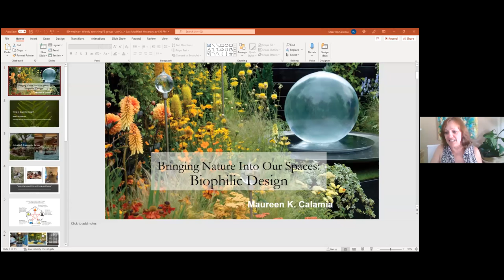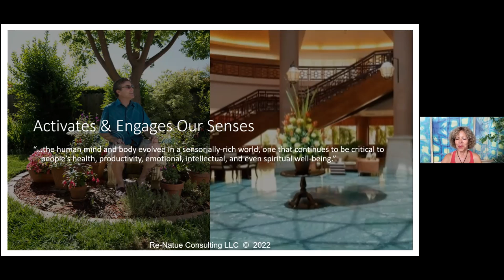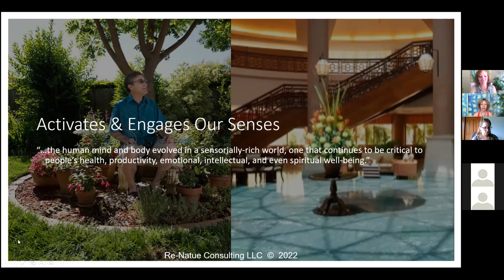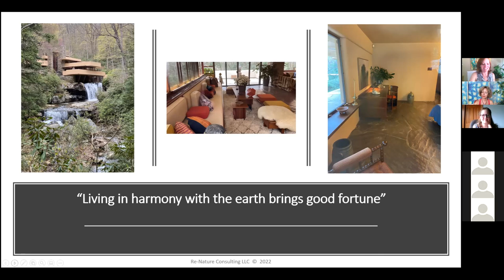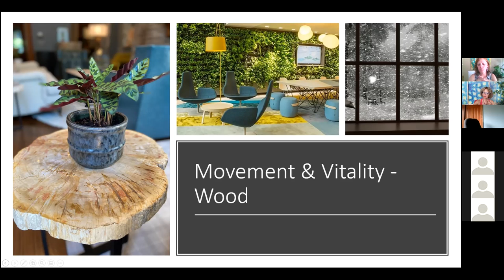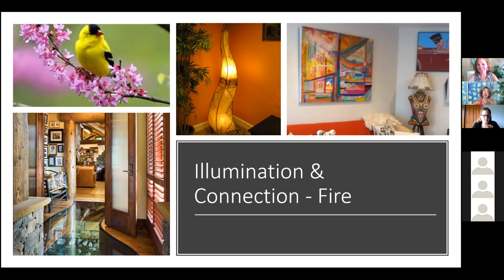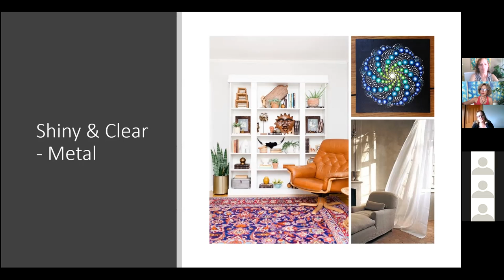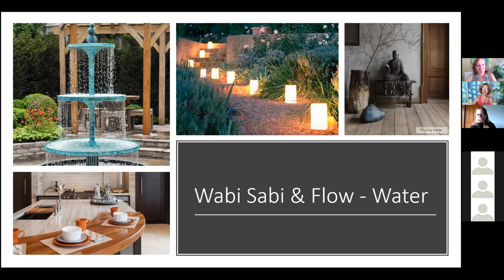Find Your Fire Friday July 1 2022: Bringing the Outdoors In with Maureen Calamia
Maureen Calamia of Luminous Spaces Feng shui talks to the Find your Fire Tribe about the Art of Biophilic Design. Maureen shares tips on how we can use the 5 Elements to consciously "Bring Nature within" our homes and workspaces, for improved happiness and wellbeing.